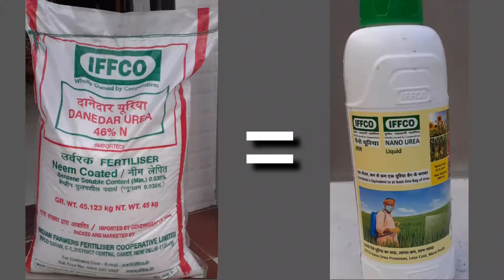યુરીયા થેલી ની જરુર નથી || નેનો યુરીયા નુ મહત્વ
આ માહિતી ખેડુતો યુરીયા નો ઓછો ઉપયોગ થાય અને નેનો યુરીયા નો લોકો વપરાશ કરે તે માટે માર્ગદર્શન આપેલ છે